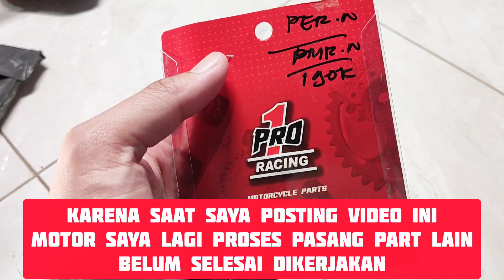Pompa Oli Pro1 Jupiter MX 4 Speed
Assalamu'alaikum,
Info penting: buat yang pakai pompa oli ini harus ditambah spacer ring 1 biar ga nempel ke kampas ganda/balancer kalau enggak pas netral sama lagi turun gigi bakalan bunyi.